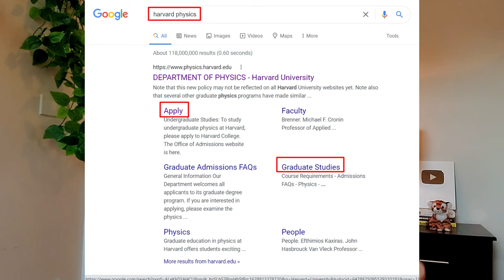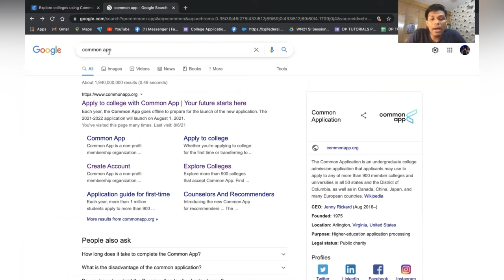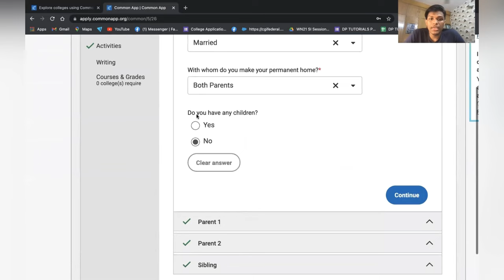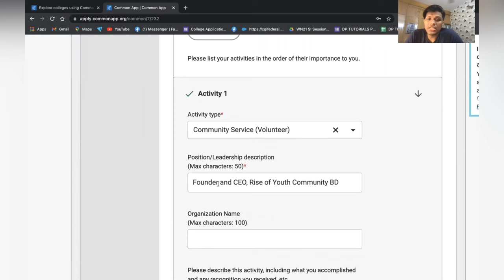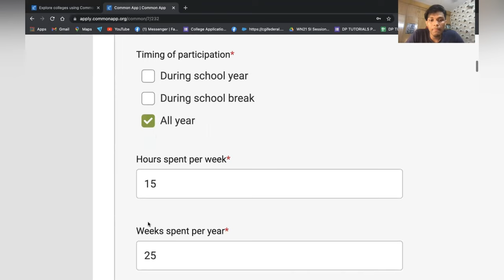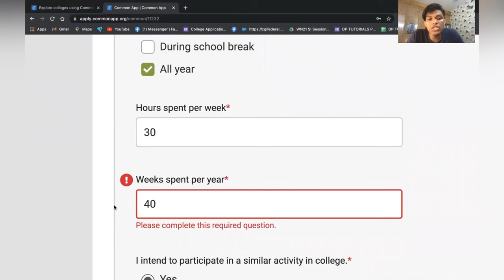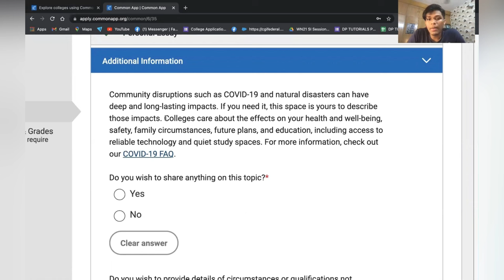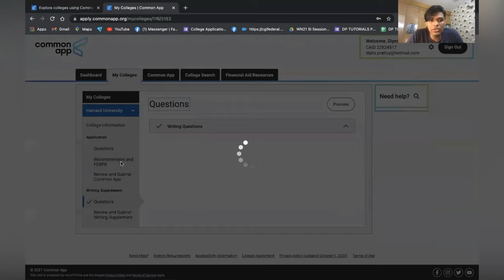How to study in USA - বাংলায় Common app (বিদেশে উচ্চশিক্ষা)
This video has a demo of the application process for higher education in USA (আমেরিকায় উচ্চশিক্ষা). I mention how the undergrad and postgrad application processes & portals in USA require similar information. @DiproPrattoy provides a demo of the Common Application (Common app) in Bangla (activities section, personal info, grades, transcripts), which is required for college (undergrad) application to universities like Harvard, Stanford, Ivy Leagues in general. MIT's application process is also similar.

🔔 আরও দেখতে "সাবস্কাইব" করুন
🕒 Timestamps:
00:00 - Intro
00:23 - Develop this skill
01:45 - Postgrad application example
02:33 - Common app in Bangla